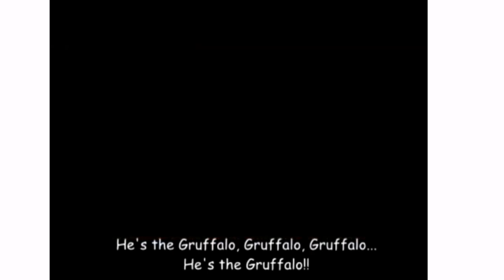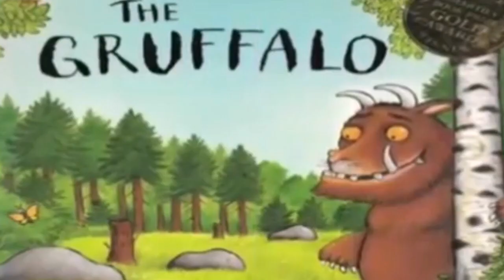THE GRUFFALO SING ALONG SONG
We all love the story about the mouse who took a stroll down the deep dark woods. He meets the GRUFFALO and the rest is history or another GRUFFALO sequel.
Enjoy this sing along version of the fantastic story.
This videos is used under the creative commons attribute(reuse allowed).